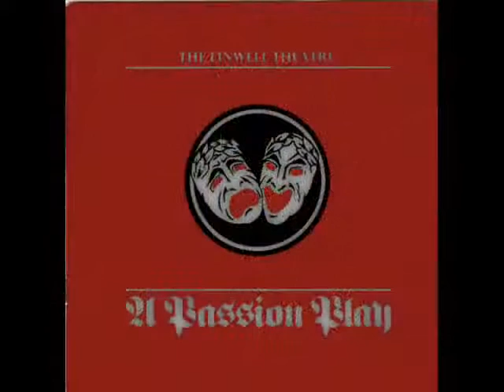Jethro Tull - Critique Oblique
from the album nightcap